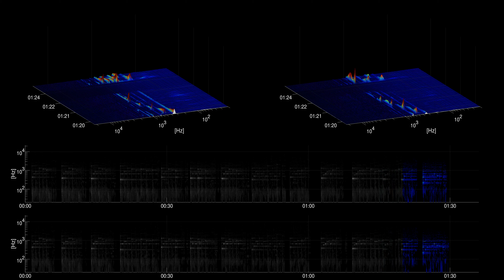[Free Music] Heartbreaking - Kevin MacLeod - cc | Classical | Sad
Title: Heartbreaking
Artist: Kevin MacLeod
Genre: Classical
Mood: Sad
Instruments: Piano,